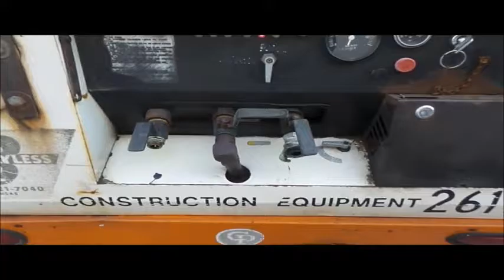Air Power CPS185 air compressor for sale | no-reserve Internet auction December 1, 2016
View a detailed listing of this item and place bids

Air Power CPS185 air compressor
1,358 hours on meter
Isuzu four cylinder diesel engine
185 CFM
Pintle hitch
175/80R13 tires
Shut off cable needs reattached
This is worksite support equipment and will not come with a title.
CE11340

CE11340

Item location address: This item is located near Olathe, KS

Personnel and a forklift will be available during loadout.

Removal timeline: Unless other removal arrangements are made with the removal contact within 48 hours from the end of the auction, fees for failing to timely remove items won may be assessed under the auction terms and conditions. All items must be removed by Thursday, December 15. Items not removed by Thursday, December 15 will be subject to penalty up to and included additional storage and administration fees and item forfeiture.

It's located in Olathe, KS, and we're selling it to the highest bidder regardless of price.